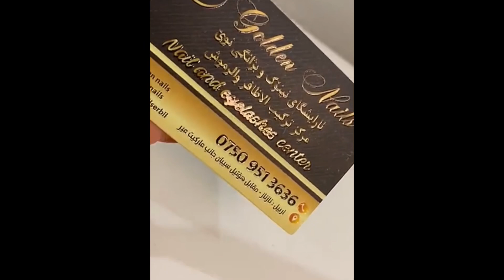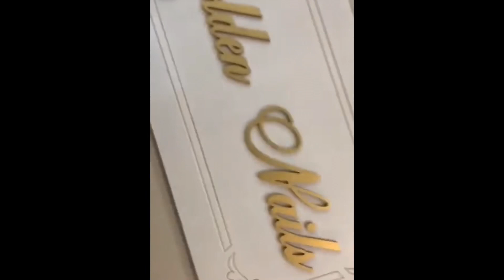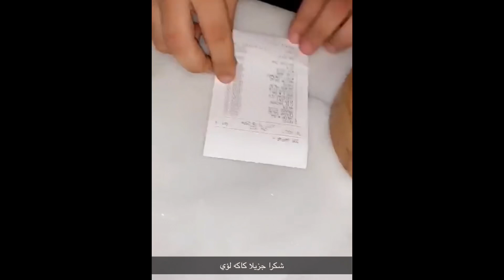وليان البياتي تسافر يلا أربيل مع صديقاته